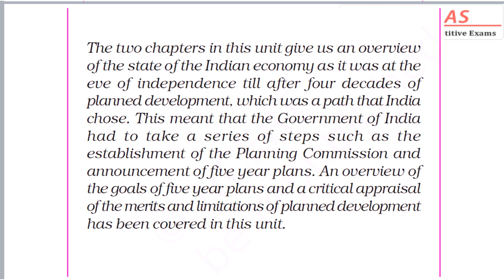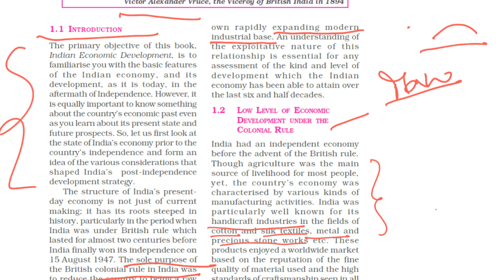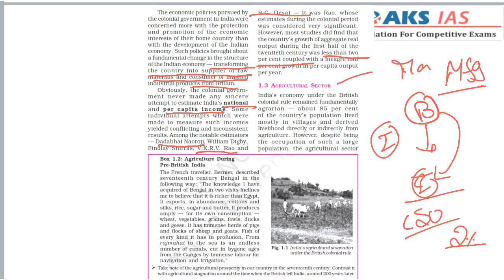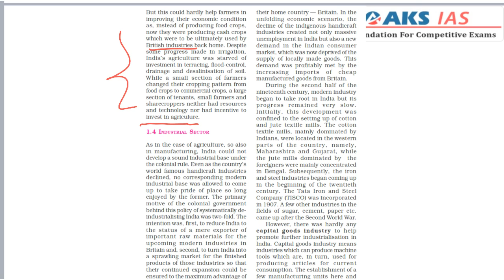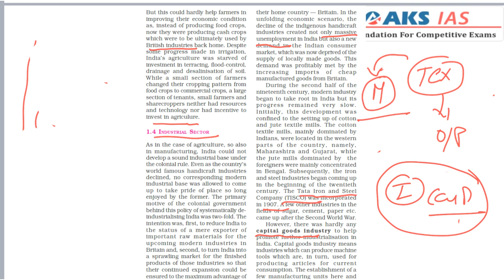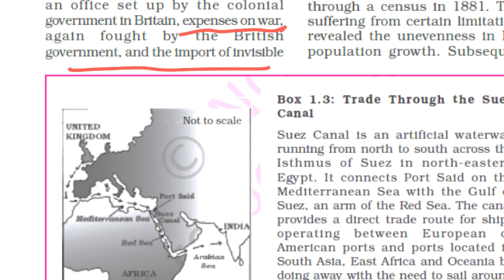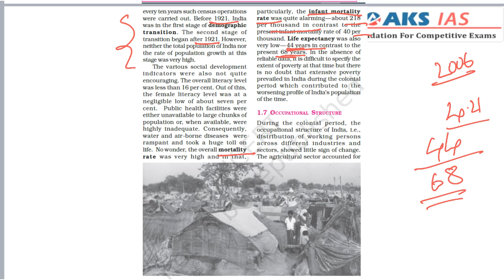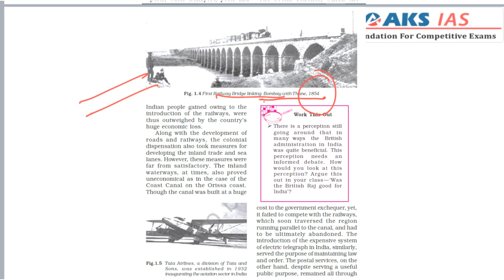Chapter -1|NCERT 11 Economy(తెలుగులో)|INDIAN ECONOMY ON THE EVE OF INDEPENDENCE| AKS IAS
House.no:1-10-240,Lane beside Muthoot Fincorp Limited Sub-Registrar Office Road, Street Number 1, RTC Cross Road, Hyderabad, Telangana 500020